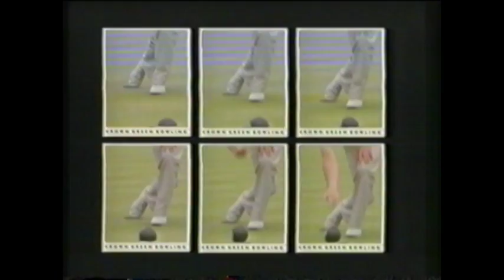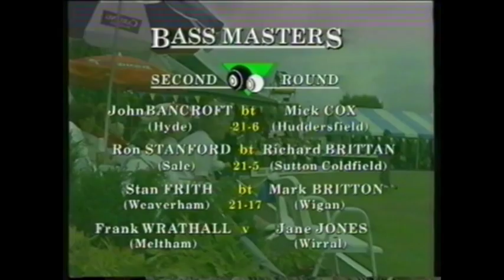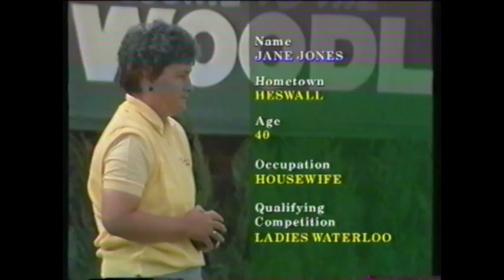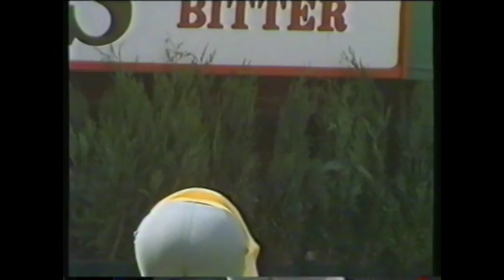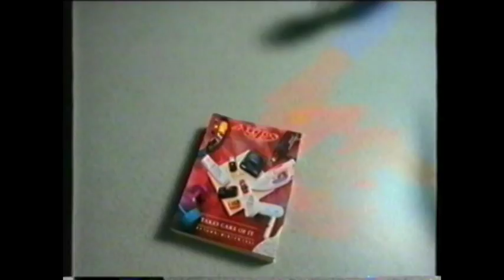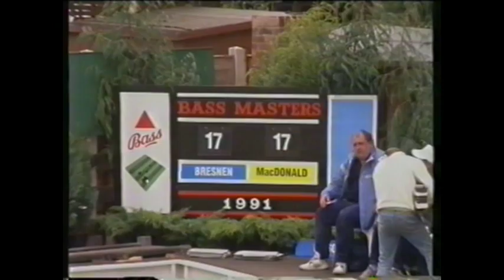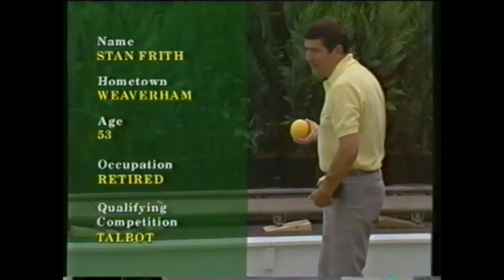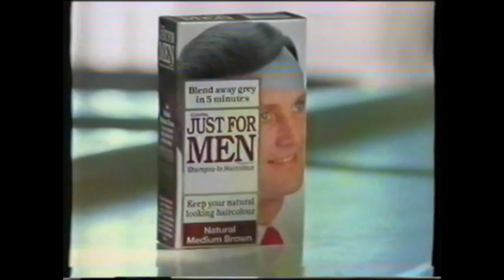Bass Masters 1991 Day 3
S Frith v M Britton
F Wrathall v J Jones
C MacDonald v M Bresnan
B Kitson v K Strutt
J Jones v S Frith (end of game missing)